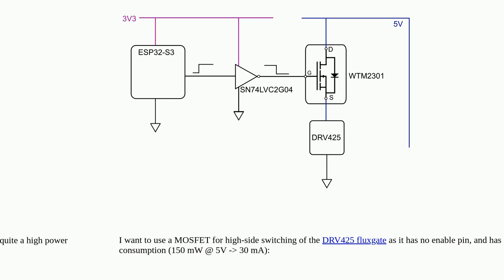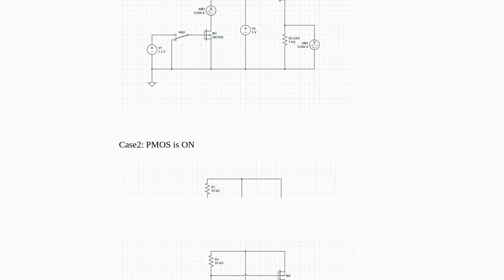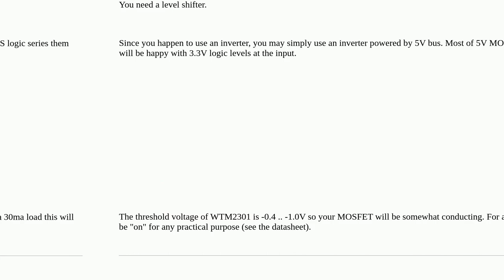Logic-level, high-side, P-channel MOSFET switch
A special thanks goes out to the community

  p-channel switching mosfet high-side